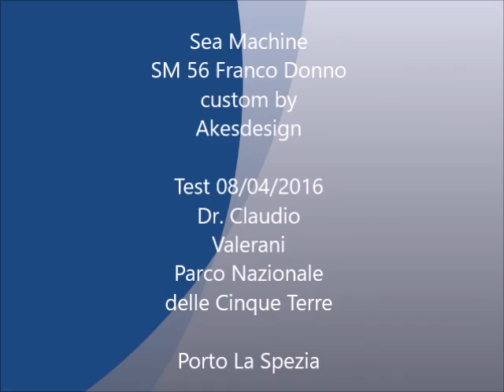La spezia prova Claudio Valerani SM 56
Prova del SM56 da parte del responsabile del parco mezzi AMP 5 terre